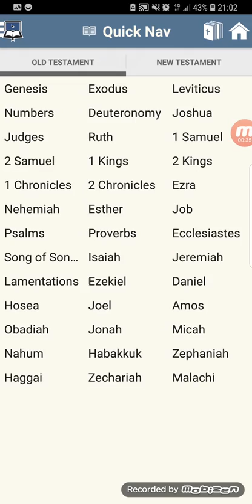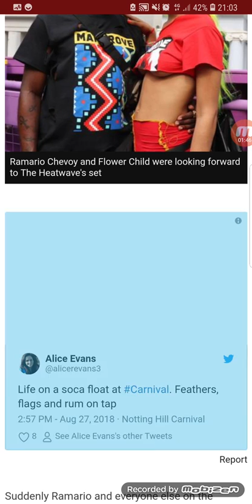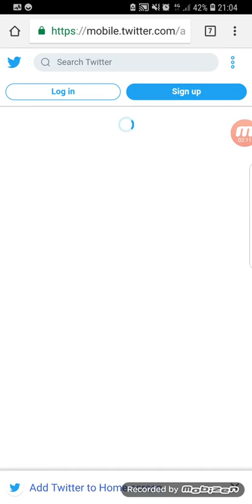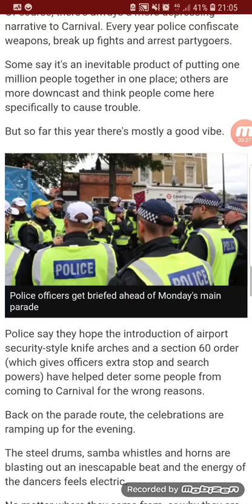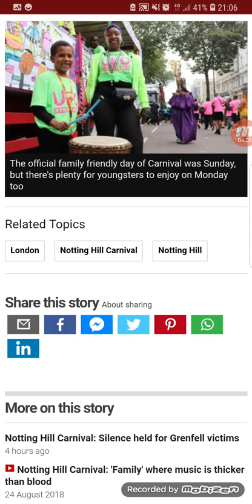2 Congregation Of The Dead (GMSFearTheMostHigh7 Ba)